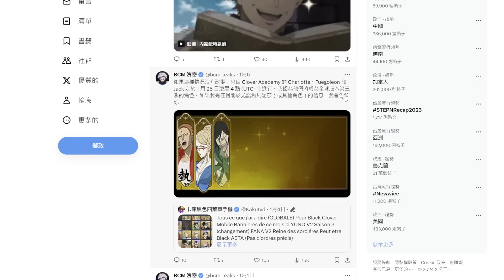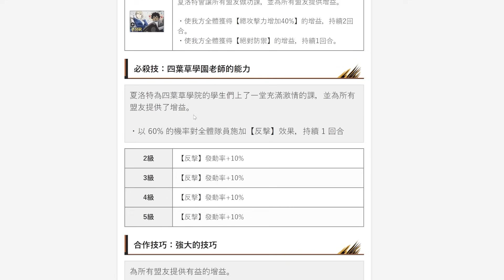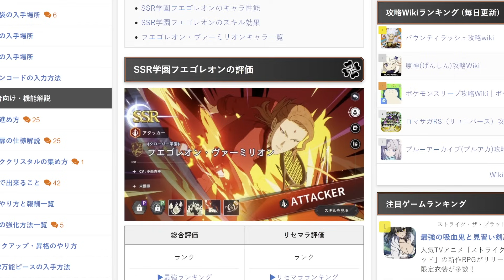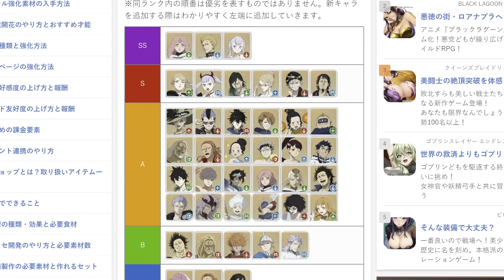《黑色五葉草M 魔法帝之道》最新爆料！第三賽季角色！？討伐戰陣容！技能覺醒書一定要拿～【三叔公】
《黑色五葉草M 魔法帝之道》情報攻略
最新爆料！第三賽季角色！？討伐戰陣容！技能覺醒書一定要拿～
覺得影片不錯！想支持我的話，也歡迎斗內贊助！
或使用右上角的""超級感謝""贊助並留言讓我知道！
《源進化》新手必看！6大職業、玩法介紹、禮包碼！登入就送10億鑽石！？賽博都市風 異能覺醒MMO！【三叔公】
《新劍俠世界3》新職業「霸刀」！搶先看！技能加點推薦～全新大逃殺玩法「野競試煉」，超刺激！你能吃雞嗎？
《王國kingdom：戰爭餘燼》3週年大改版！登入就送金變、金寵！？天天抽iPhone！還有新職業、新副本、PVP比賽！加入的好時機～～